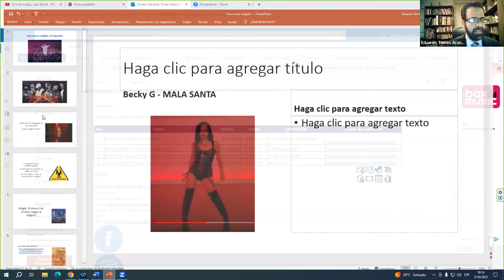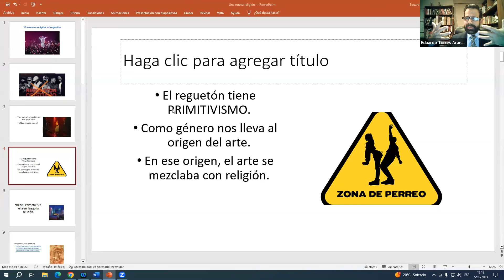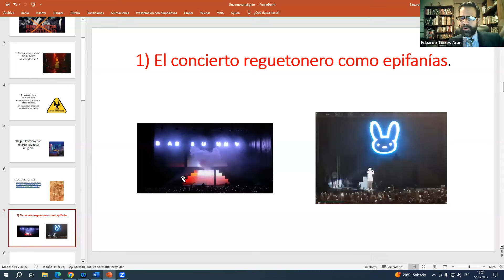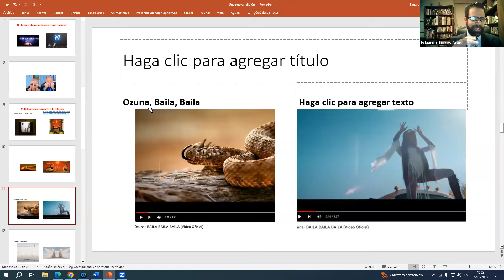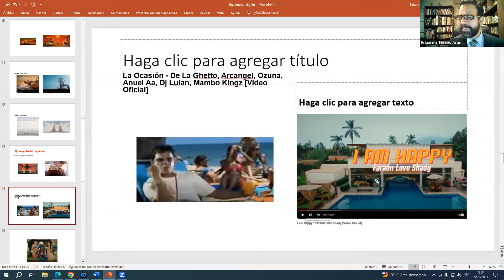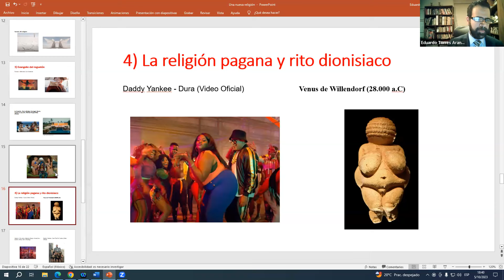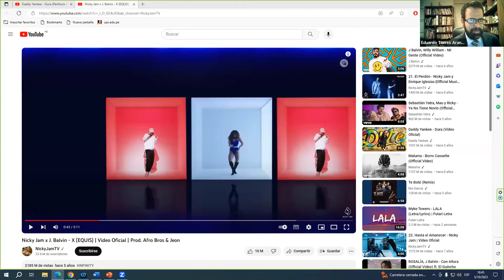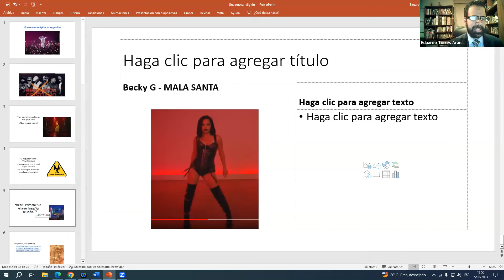Una nueva religión, el reguetton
Jueves Cultural presentan a Eduardo Torres Arancibia en la conferencia Una nueva religión: "El reguetón".

5  de octubre de 2023